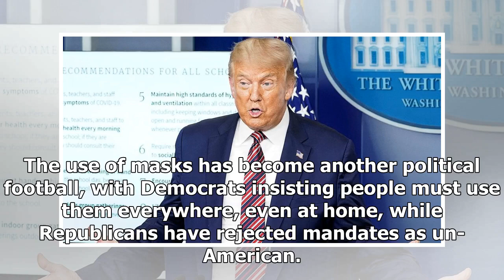‘Americans must have their freedoms’: Trump rejects Biden’s call for MASK MANDATE, says states sh...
‘Americans must have their freedoms’: Trump rejects Biden’s call for MASK MANDATE, says states should decide